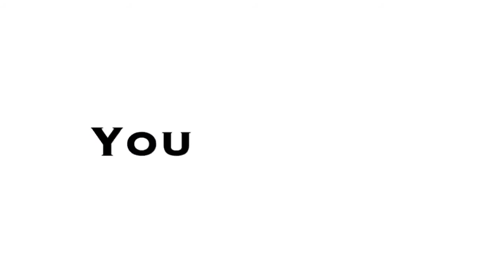The Landmark at Chin Swee Road - Short walk to Outram & Chinatown MRT Stations. Livingabove Part 2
The Landmark at Chin Swee Road -  Pearl's Hill City Park
Opening Soon for sale. Contact Mark for appointment to view the Showflat!

@ Superb high rental demand (Chinatown & Outram area/SGH Campus Medical Hub)
@ Less than 10 minutes walk to 2 MRT stations - Chinatown & Outram MRT Station
@ Located right in the heart of the city
@Elevated Land (360-Degree Panoramic View)
@ Living beside Pearl's Hill City Park
@ Minutes to Heritage and Precincts (Chinatown, Tiong Bahru, Clarke Quay)
@ 5-6 minutes drive to 2 CBD areas (Raffles Place & Marina Bay)
@ Shopping area - Orchard & Marina Bay Sand